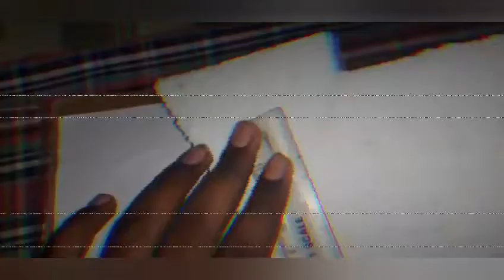how to make boat| boat செய்வது எப்படி# | making boy#😊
balloon gun making